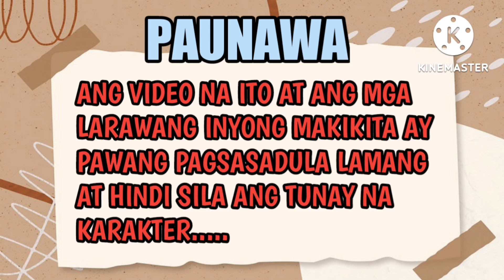THE LOVE LETTER//PART 1//Shen-shen TV